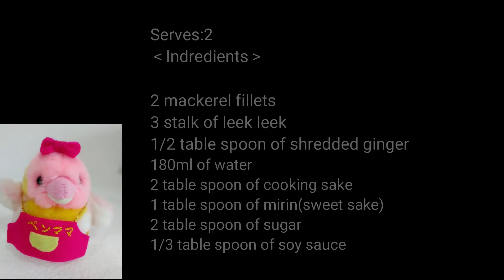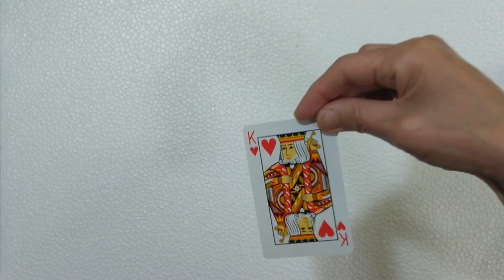サバの味噌煮 フライパンで簡単に出来る！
こんにちは！
ペンギンママです。(^▽^)/

今回は、なんだかほっとする味、サバの味噌煮を簡単な方法で作ってみました。♪
ネギは上の部分を使っているので最後に加えていますが、根元の白い部分を使うときは最初から煮込んで下さいね。
焼き豆腐なんかを一緒に煮込んでも美味しそうですね。(⌒∇⌒)

‹材料›　二人分

サバの切り身　　２きれ
太いネギ　２～３本
生姜の千切り　大さじ1/2
水　180ml

　　　　　　　　colorful